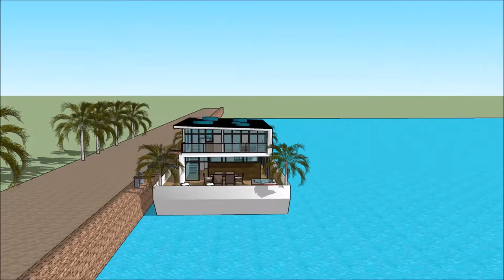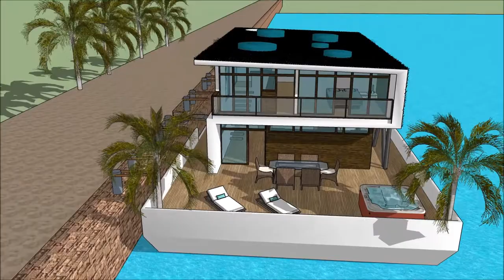دعاء اكل اموال الناس بالباطل خانه های لوکس در جهان عمارت های لوکس تهران عمارت مدرن with aquatic m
The floating house villa houseboatzania launching an innovative high-end luxury yacht floating house villa mansion home design potentially as a display of exhibition of the دعاء اكل اموال الناس بالباطل  خانه های لوکس در جهان  عمارت های لوکس تهران عمارت مدرن  with aquatic m.

The collection of the Floating house villa houseboatzania concept of دعاء اكل اموال الناس بالباطل  خانه های لوکس در جهان  عمارت های لوکس تهران عمارت مدرن  with aquatic m consists of high luxury and architectural art pieces in minimalism combined with living on the waterfront of the harbour.

The floating house villa mansion yacht design has the basis to sustain living with high standards and contemporary structural design دعاء اكل اموال الناس بالباطل  خانه های لوکس در جهان  عمارت های لوکس تهران عمارت مدرن  with aquatic m with numerous of prospects for excessive living and celebrating the desire of life worldwide: